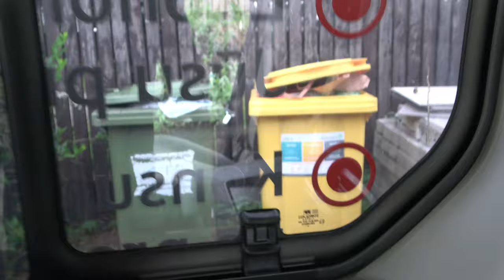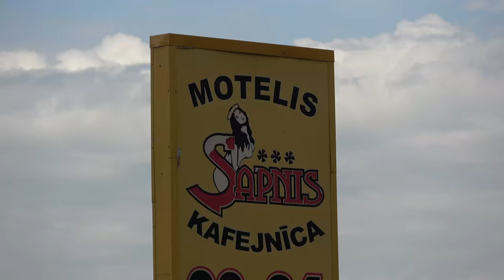✅ЛАТВИЯ НА ВЫХОДНЫЕ, Рига - Даугавпилс Маршрут на машине c Владимиром Волошиным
Что посмотреть по дороге из Риги в Даугавпилс?
Огре и тропа Zilie Kalni. Огре находится всего в 30 минутах езды от Риги, поэтому, наверное, будет правильнее сюда приехать отдельно.
Руины Кокнесского замка. ...
Фабрика Эмоций Skriveru Saldumi. ...
Одзиенское поместье ...
Город Екабпилс и замок Крустпилс